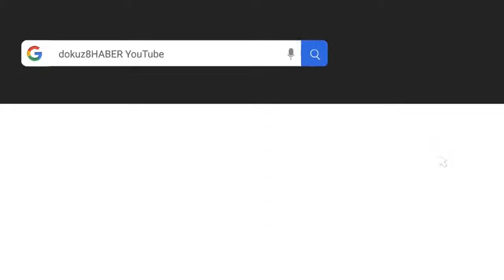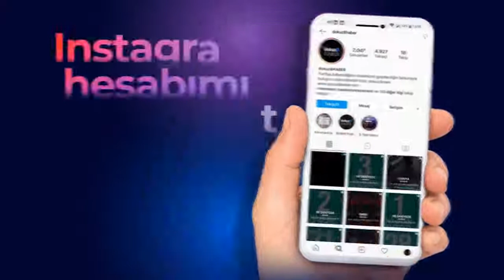dokuz8GÜNDEM Özel | Çocuklara yönelik istismar ve şiddet vakalarındaki artışın nedeni nedir?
Saadet Öğretmen Çocuk İstismarı ile Mücadele Derneği (UCİM) Başkanı Saadet Özkan, dokuz8GÜNDEM Özel'de Semra İğtaç'ın sorularını yanıtladı.

👉"ÇOCUK KORUMA SİSTEMİNİ HAREKETE GEÇİRMELİYİZ"

dokuz8GÜNDEM Özel’de Semra İğtaç’ın sorularını yanıtlayan Saadet Öğretmen Çocuk İstismarı İle Mücadele Derneği (UCİM) Başkanı Saadet Özkan: "Çocuk cinayetlerini önlemek için hükümlü takip sistemini geliştirilmeli, çocuk koruma sistemini harekete geçimeliyiz. Çünkü dün beraat eden çocuk istismarcısı, bugün çocuk katili olarak karşımıza çıkıyor."
İlgili bölümü izlemek için: 02:58

👉"YENİ NESİL KENDİLERİNE YAPILAN İSTİSMARA SES ÇIKARIYOR"

dokuz8GÜNDEM Özel’de Semra İğtaç’ın sorularını yanıtlayan Saadet Öğretmen Çocuk İstismarı İle Mücadele Derneği (UCİM) Başkanı Saadet Özkan: "Z kuşağı ile ondan sonraki nesil, yapay zekayı biliyor ve sosyal medyayı kullanıyorlar. Bu nedenle farkındalıkları çok yüksek. Kendilerine yapılan ihmal ve istismara ses çıkarıyorlar."
İlgili bölümü izlemek için: 03:59

👉"ÇOCUKLAR İÇİN BİR İHBAR HATTINA İHTİYAÇ VAR"

dokuz8GÜNDEM Özel’de Semra İğtaç’ın sorularını yanıtlayan Saadet Öğretmen Çocuk İstismarı İle Mücadele Derneği (UCİM) Başkanı Saadet Özkan: "Çocukların dilinden anlayan, zor durumda kaldığında arayabileceği ve uzman kişiler tarafından karşılanacağı bir hatta ihtiyaç var."
İlgili bölümü izlemek için: 08:45

👉"ÇOCUKLAR MAHKEMELERDE İKİNCİL ÖRSELENMELER YAŞIYOR"

dokuz8GÜNDEM Özel’de Semra İğtaç’ın sorularını yanıtlayan Saadet Öğretmen Çocuk İstismarı İle Mücadele Derneği (UCİM) Başkanı Saadet Özkan: "Çocuklarımız için uzmanlaşmış mahkemelerimiz yok. Mahkemelerde, şiddete veya cinsel istismara maruz bırakılan çocukların, ikincil örselenmeler yaşadığı anlara şahitlik ediyoruz."
İlgili bölümü izlemek için: 13:40

👉"TAKİP SİSTEMİ OLUŞTURMAZSAK, ARTIŞ DEVAM EDECEK"

dokuz8GÜNDEM Özel’de Semra İğtaç’ın sorularını yanıtlayan Saadet Öğretmen Çocuk İstismarı İle Mücadele Derneği (UCİM) Başkanı Saadet Özkan: "Çocuk timleri oluşturamazsak, bu konuda kirlik sırları ortaya çıkaracak bir yapı oluşturamazsak, bir çocuğun ihbarında ardında başka çocuklar var mı diye bakmazsak çocuğa yönelik istismar ve şiddet devam edecek."
İlgili bölümü izlemek için: 16:43

👉"KONYA'DAKİ DAVADA MAHKEME BAŞKANININ GÖREV YERİ DEĞİŞTİ"

dokuz8GÜNDEM Özel’de Semra İğtaç’ın sorularını yanıtlayan Saadet Öğretmen Çocuk İstismarı İle Mücadele Derneği (UCİM) Başkanı Saadet Özkan: "Bizim sorunumuzi ihtisaslaşmış olmamak, istatistik çıkarmamak ve çocuklara yönelik suçlar için mahkemeler oluşturmamak. Mahkeme başkanlarının görev yerleri değişiyor ve dava başa dönüyoruz. Davalar o kadar uzun sürüyor ki, çocuklar rahatlatamıyoruz."
İlgili bölümü izlemek için: 18:14

👉"EYMEN’İN DAVASI 2 EKİM TARİHİNE ERTELENDİ"

dokuz8GÜNDEM Özel’de Semra İğtaç’ın sorularını yanıtlayan Saadet Öğretmen Çocuk İstismarı İle Mücadele Derneği (UCİM) Başkanı Saadet Özkan: "Eymen’in öldürülmesine ilişkin davanın bir sonraki duruşmasının 2 Ekim 2020 saat 10.00’a ertelendiği aktarıldı. Sanık avukatının yayın yasağı istediği, ancak mahkeme başkanının bu talebi kabul etmediği belirtildi."
İlgili bölümü izlemek için: 23:33

👉"LEYLA’NIN DAVASINDA 21 TANIK İFADE DEĞİŞTİRDİ"

dokuz8GÜNDEM Özel’de Semra İğtaç’ın sorularını yanıtlayan Saadet Öğretmen Çocuk İstismarı İle Mücadele Derneği (UCİM) Başkanı Saadet Özkan: "Ağrı’nın Bezirhane köyünde dedesini ziyarete giden ve kaybolduktan tam 18 sonra cansız bedeni bulunan Leyla Aydemir’in davasında 21 tanık ifade değiştirdi."
İlgili bölümü izlemek için: 24:23

👉"MAVİ KURDELE KAMPANYASI İLE FARKINDALIK YARATMAK İSTİYORUZ"

dokuz8GÜNDEM Özel’de Semra İğtaç’ın sorularını yanıtlayan Saadet Öğretmen Çocuk İstismarı İle Mücadele Derneği (UCİM) Başkanı Saadet Özkan: "Mavi Kurdele Kampanyası’nı topluma ‘Çocuk ihmal ve istismarı var’ demek için başlattık. Buradan siyasilere de sesleniyorum. Mavi Kurdele Kampanyası’na verecekleri destek, çocuklara güven verecek. Çünkü çocuklar korunduklarını bilirse konuşurlar, çocuklar korunduklarını bilirse ihbar ederler."
İlgili bölümü izlemek için: 34:09